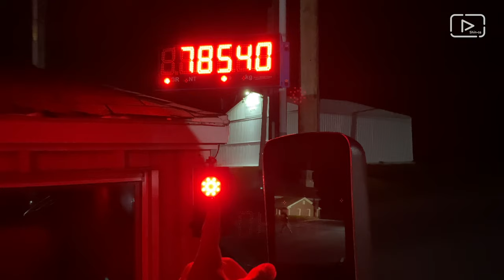7th VLOG / PERFECT TRIP / Truck driving Canada - USA / PEI - PA - ON - NB - PEI / December 2020